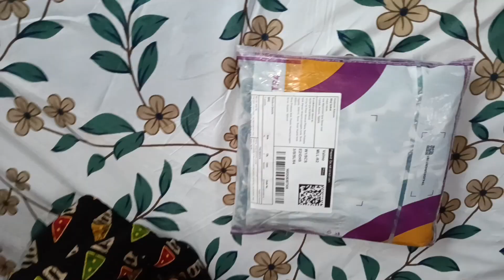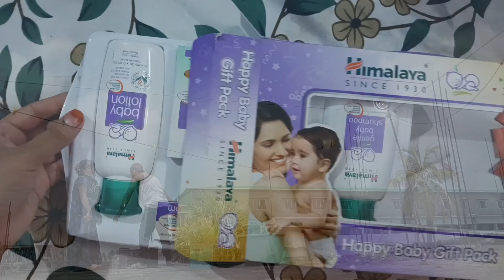Devrani ke yaha hua Baby //terrace garden//Himalaya baby Products//new dress review// mishu se bahut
Devrani ke yaha hua Baby //terrace garden//Himalaya baby Products//new dress review// mishu se bahut dino bad aplogose milaunga .

7MONTH Baby Photoshoot ideas 💡//How to create the theme of 7month baby// INAYA completed 7MONTH ❤️😍🤲

6 to 9 Month Baby Lunch Food recipes// Toli chowki restaurant silchar //Nani sas hue bimar //

INAYA'S First TOYS 🧸 Shopping 🛒🛍️// Outing with my daughter// new parcel 📦 opening//

 very unique product for baby// paneer paratha with paneer butter masala//pending time is

PEHLI BAKRA EID MERY BABY KI // EID DRESS COLLECTION//Malpua recipe// Eid morning 🌅/

My Life 9A.M to 6P.M // veg-Thali recipe// 6th month Baby products//Solid food Products// summer 🌞🏝️